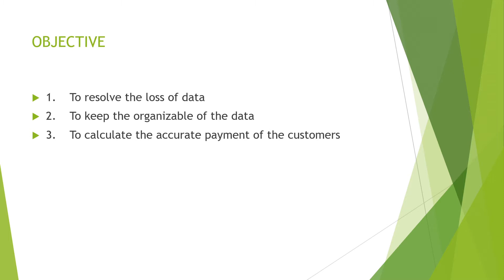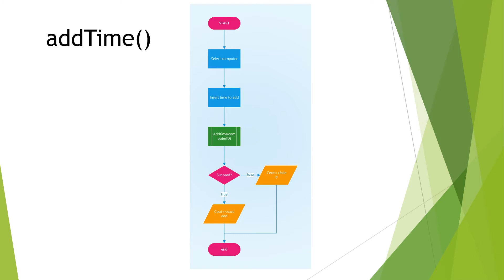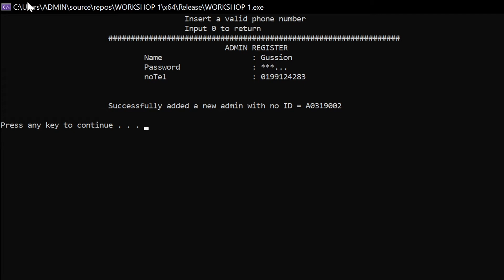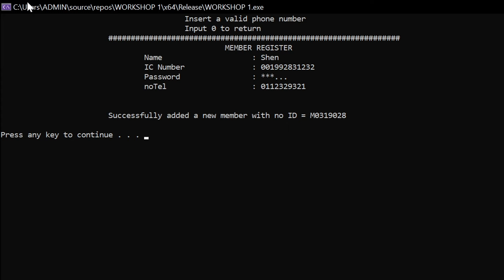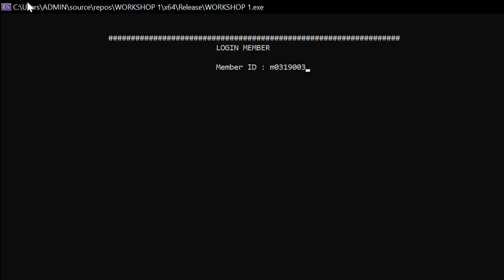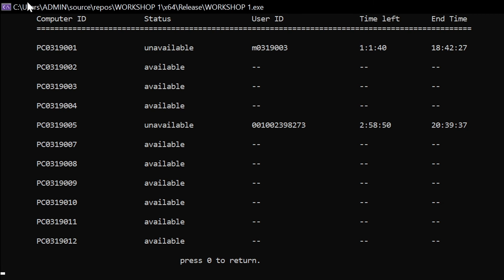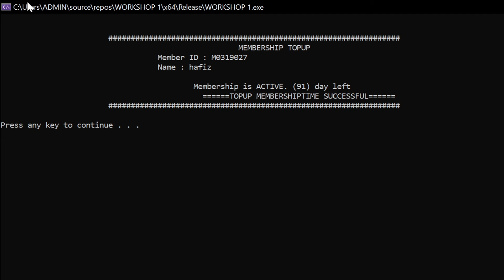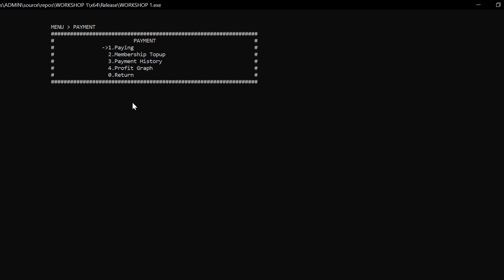Workshop 1 | Cyber Café Management System C++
0:00 -- Reading slide
3:11 -- Program demonstration

This is cyber cafe management system i created for my workshop 1 course.
I'm not good at database so the database for this project is gg.

this project was implemented in C++ and I'm using xampp for the database.
thank god i got A for this subject cause my documentation and database planning was really bad for this one.